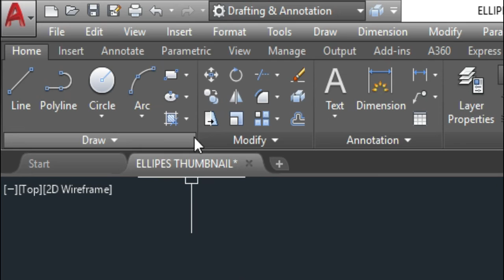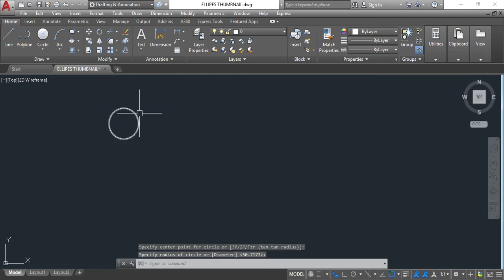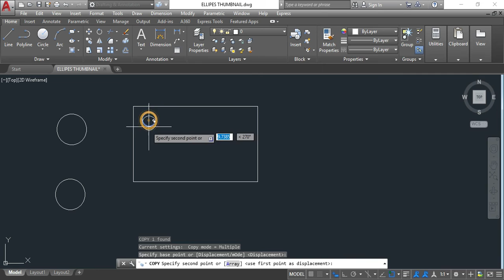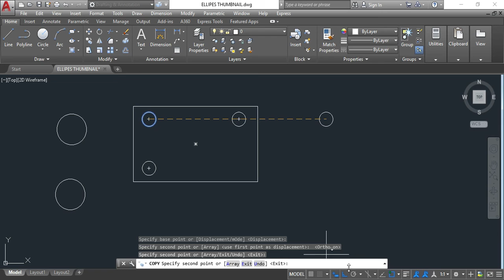AutoCAD Copy command tutorial in hindi || How to use Copy Command in autocad || हिंदी में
Welcome to "The Cad Point "
in This video we are learning AutoCad Copy command tutorial in Hindi || How to use Copy command in auto-cad || हिंदी में

fallow Step by step.

This is the  AutoCAD Copy command with Master trick in Hindi .
follow step by step we provide you tutorial on Copy command With smart master tricks & Complete of line command.
"Just Check Out this Video" Give Me Any Suggestions About This Video & If You Have Any Problem About Autocad Please Write in Comment Box of video As soon As Possible I will Response this.

|| Modify Tool Bar ||

हैलो प्यारे दोस्तों ,
यह कैड प्वाइंट है
इस वीडियो में हम सीख रहे हैं कि हिंदी में ऑटोकैड में Copy कमांड का उपयोग कैसे करें।
कदम दर कदम परती।

यह हिंदी में मास्टर ट्रिक के साथ ऑटोकैड लाइन ऑटोकैड कमांड है।
स्टेप बाय स्टेप फॉलो करें हम आपको स्मार्ट मास्टर ट्रिक्स और कंप्लीट ऑफ लाइन कमांड के साथ लाइन कमांड पर ट्यूटोरियल प्रदान करते हैं।
 "बस इस वीडियो को देखें" मुझे इस वीडियो के बारे में कोई सुझाव दें और अगर आपको ऑटोकैड के बारे में कोई समस्या है तो कृपया वीडियो के कमेंट बॉक्स में जल्द से जल्द लिखें, मैं इसका जवाब दूंगा

OUR QUERIES:-
AUTOCAD
AUTOCAD TUTORIAL
AUTOAC 2D
AUTOCAD 2020
AUTOCAD 2019
AUTOCAD2018
AUTOCAD 2016
AUTOCAD TUTORIALS
AUTOCAD FOR BEGINNERS
AUTODESK AUTOCAD
AUTOCAD BASICS
AUTOCAD TIPS AND TRICKS
AUTOCAD COMMANDS
AUTOCAD SOFTWARE
HOW TO DOWNLOAD AUTOCAD SOFTWARE
AUTOCAD 2D TUTORIAL
AUTOCAD 3D TURORIAL
AUTOCAD 2D TUTORIAL FOR BEGINNERS
AUTOCAD 3D TURORIAL FOR BEGINNERS
2D TUTORIAL IN AUTOCAD
3D TUTORIAL IN AUTOCAD
2D TUTORIAL IN AUTOCAD FOR BEGINNERS
3D TUTORIAL IN AUTOCAD FOR BEGINNERS
AUTOCAD TUTORIAL FOR BEGINNERS IN HINDI
AUTOCAD TUTORIAL FOR BEGINNERS IN ENGLISH
AUTOCAD FULL TUTORIAL IN HINDI
AUTOCAD FULL TUTORIAL IN HINDI FOR BEGINNERS
AUTOCAD COMPLETE TUTORIAL
AUTOCAD 2018 CRACK
AUTOCAD TURORIAL FOR MECHANICAL
AUTOCAD TURORIAL FOR MECHANICAL ENGINEERING BEGINNERS
AUTOCAD TUTORIAL BANGLE CLASS 5
AUTCAD FOR CIVIL ENGINEERS
AUTOCAD TUTORIAL 3D
AUTOCAD TUTORIAL TAMIL 3D
AUTOCAD TUTORIAL FOR CIVIL ENGINEERING BEGINNERS
AUTOCAD TUTORIAL FOR ELECTRICAL ENGINEERING BEGINNERS
AUTCAD FOR ELECTRICAL ENGINEERS
AUTOCAD TUTORIAL IN PHONE
2D AUTOCAD PCopyTICE DRAWING
3D AUTOCAD PRACTICE DRAWING
AUTOCAD COMPLETE TUTORIAL IN HINDI
AUTOCAD COMMAND IN HINDI
WHAT IS AUTOCAD
THE CAD POINT
HOW TO USE Copy COMMAND IN AUTOCAD
HOW TO USE Copy COMMAND IN AUTOCAD 2018
HOW TO USE Copy COMMAND IN AUTOCAD 2020
HOW TO USE Copy COMMAND IN AUTOCAD 2016
HOW TO USE Copy COMMAND IN AUTOCAD 2022
HOW TO USE Copy COMMAND IN AUTOCAD IN HINDI